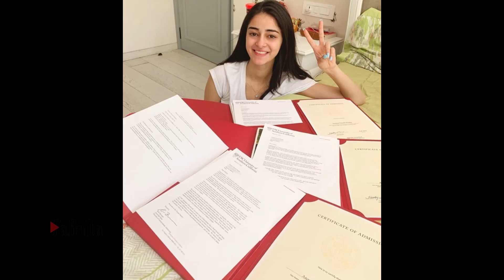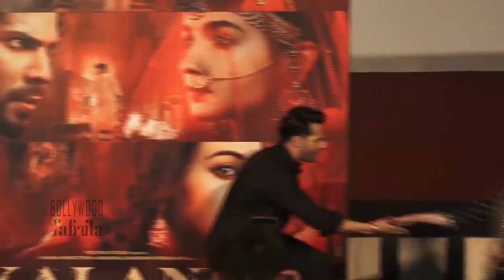अनन्या पांडे की Degree को लेकर उठे सवाल तो Actress ने INSTAGRAM पर यूं दिया सबूत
जानिए कोविद वैक्सीन का सच इस वीडियो में अनन्या पांडे की Degree को लेकर उठे सवाल तो Actress ने INSTAGRAM पर यूं दिया सबूत